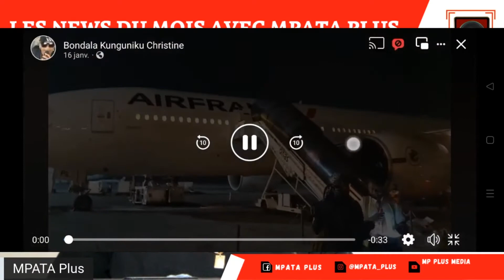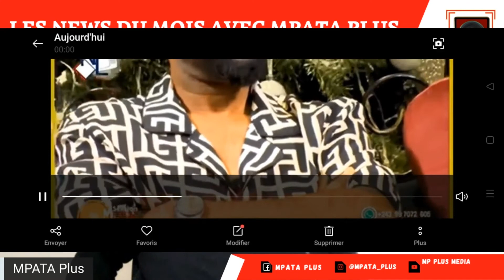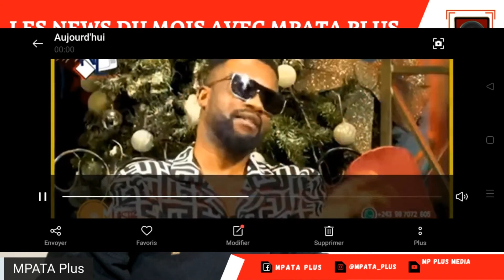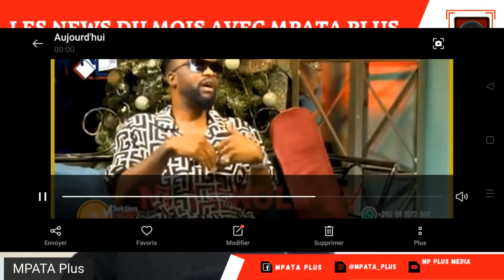FALLY TROP C'EST TROP TIKA KO SOUS ESTIMER BA COLLÈGUES NA YO BA MEILLEURS MUSICIENS BA ZALI NA RDC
LES NEWS DU MOIS AVEC MPATA PLUS